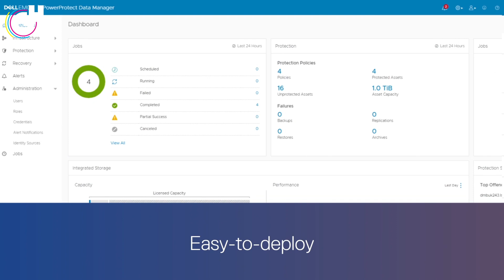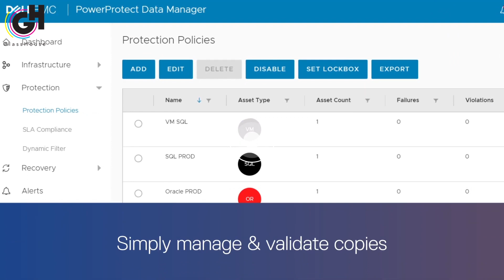Dell Technologies - PowerProtect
Dell Technologies, Country Sales Manager - Şevket Kaan Ağaoğlu'nun anlatımıyla, PowerProtect ile ilgili merak ettiklerinizi açıklamaya çalıştık.